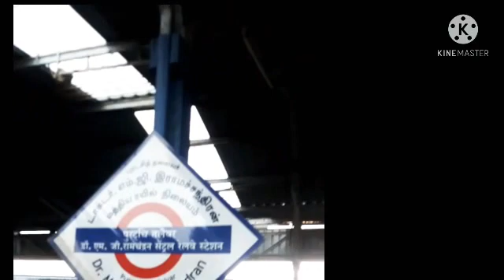Dr M.G.Ramchandran Chennai Central Railway Station#chennaicentral#madrascentral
Find the busiest South Indian South Railway Station. It is renamed as Dr MG Ramchandran Chennai Central Railway Station on 06 Apr 2019 after the name of founder of then ruling party AIADMK.Climate is dry and from here you can visit to Marina beach the longest beach of India, Ooty, Tirupati, Madurai, Kanyakumari/Rameswaram with good connectivity.